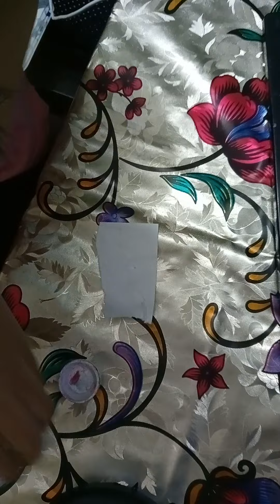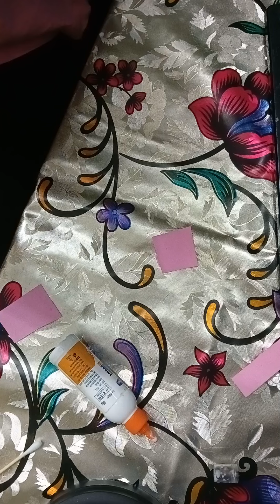DIY paint brush 🖌️